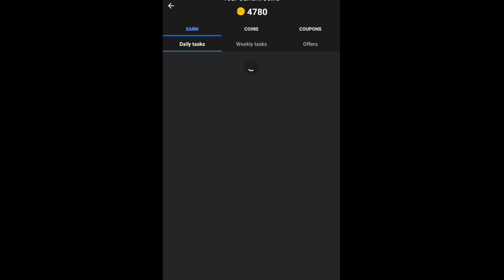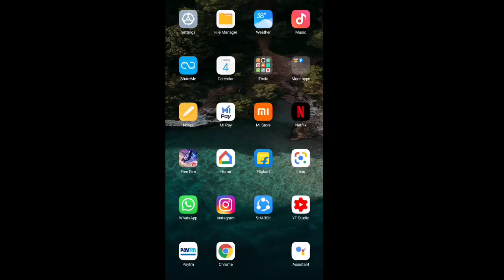Rooter app Diamond Proof Freefire Diamond Topup in tamil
Freefire match tricks
freefire gaming
Freefire tamil gaming
Tricks for free fire gaming
Smart machi game playing
Freefire match